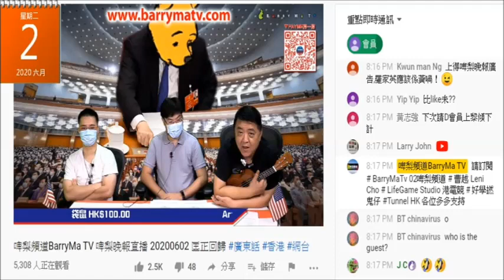20200602 啤梨晚報撚屌馬健賢妄想鳩吹一日已有100件腦殘做咗會員，想要200個會員，鳩叫連係英國住咗幾多年都要改版本的廢撚柒閪蟲林匡正記晒啲腦殘名，又妄想腦殘迷到會係樓下等